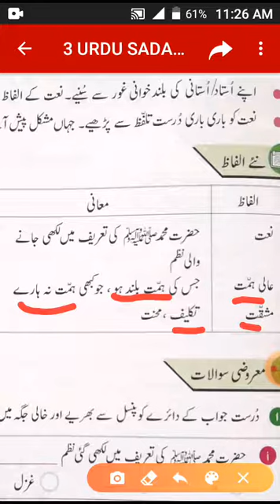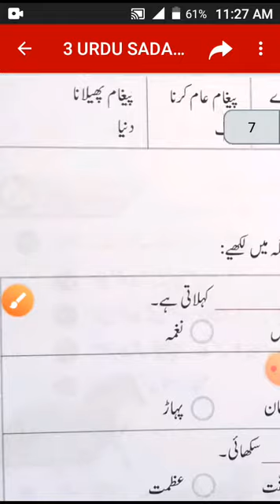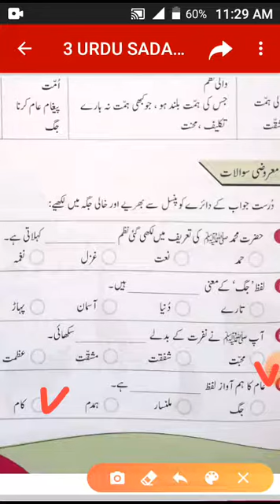CLASS 3 , URDU, CHAPTER NAAT TEACHER MEHREEN FATIMA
OXFORD URDU KA GULDASTA SADA BAHAR GRADE 3